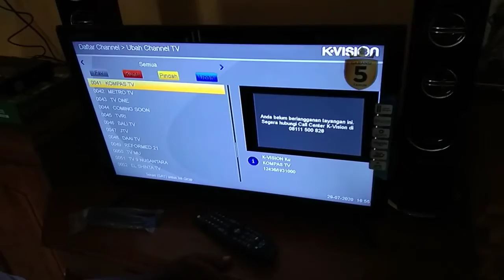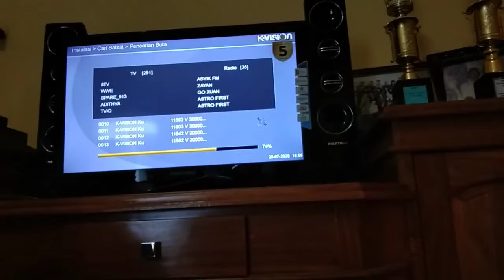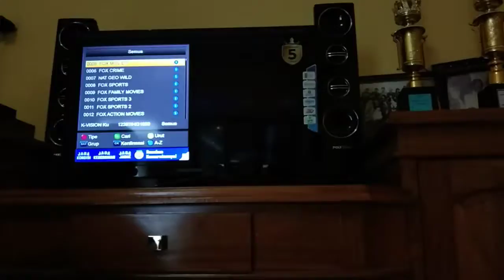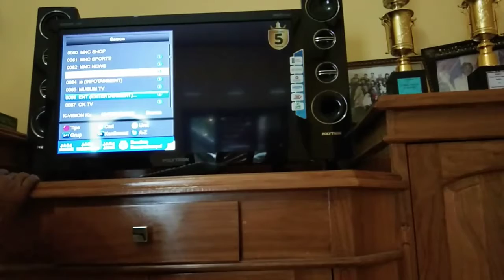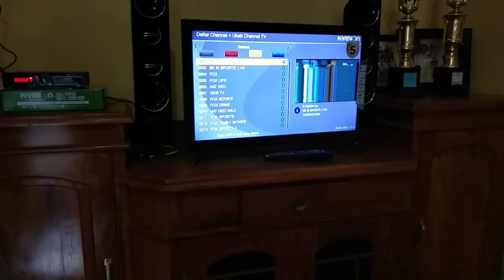Cara Memasang Parabola Mini !!!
Hal hal yang harus diperhatikan ketika pemasangan parabola oleh teknisi.
1. Beli/Siapkan klip untuk menempelkan kabel ke dinding.
2. Beli/siapkan paku bila parabola yg dipasang di papan kayu.
3. Segera Return ke toko bila kualitas LNB dan Reciever kurang baik ditandai gambar tv yang tidak baik.
4. Jamu teknisi oleh hidangan alakadarnya kopi dll, Boleh juga kasih tip pada teknisi agar happy.